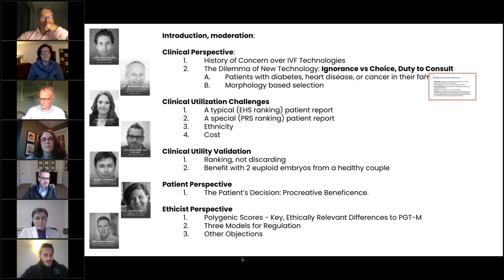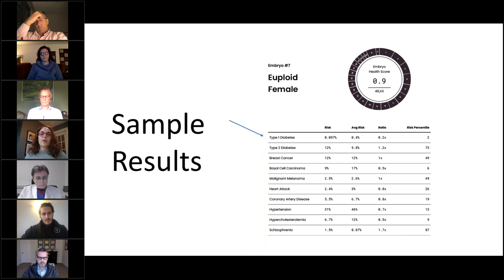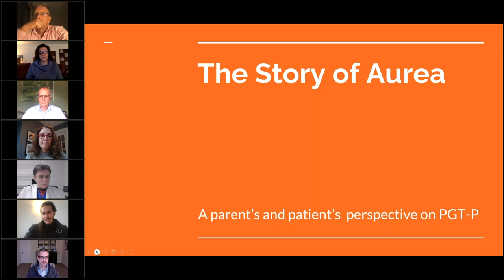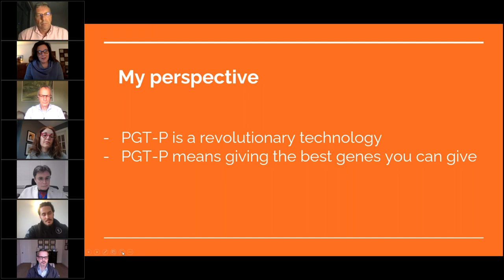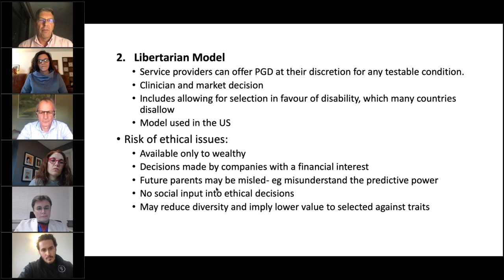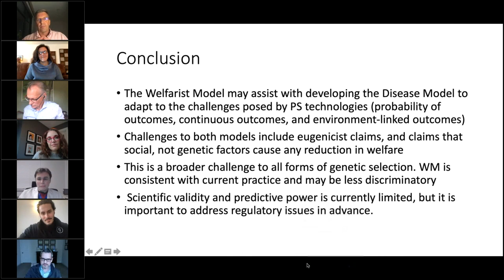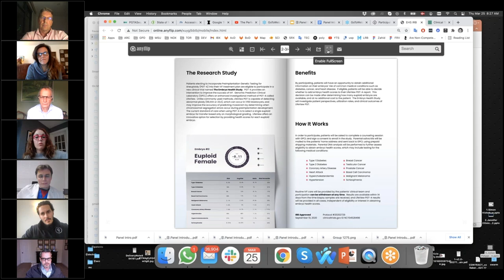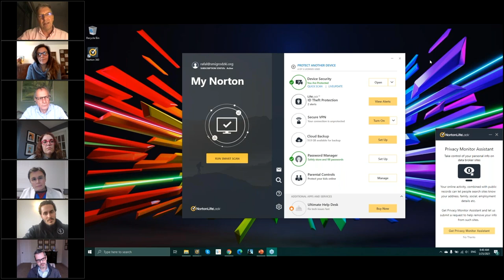Rank Ordering Embryos for Transfer, Utilizing PGT-P: Patient and Clinician Perspectives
Rank Ordering Embryos for Transfer, Utilizing PGT-P: Patient and Clinician Perspectives. How can we triage polygenic disease risk by rank ordering with an Embryo Health Score (EHS)? What is important?

Panelists:
Clinician perspective:    Prof. Simon Fishel
Counselor perspective:   LCGC Jennifer Eccles
Scientist perspective:    Dr. Nathan Treff, HCLD
Patient perspective:    Dr. Rafal Smigrodzki  &  Elizabeth Carr
Ethicist perspective:    Dr. Julian Savulescu